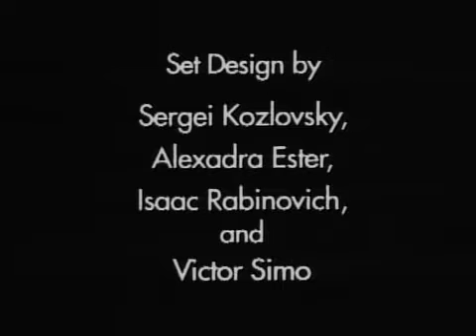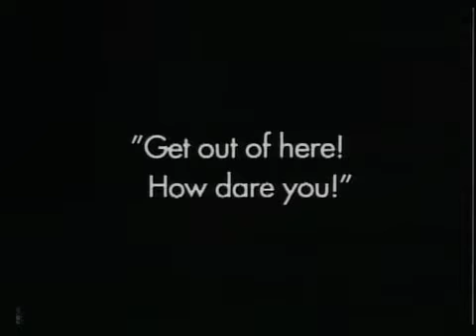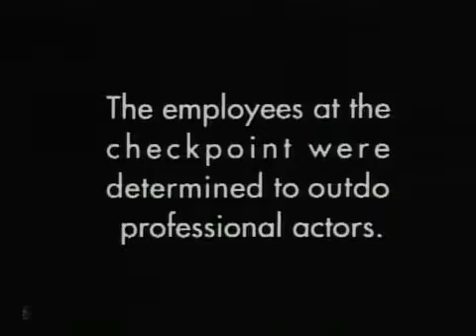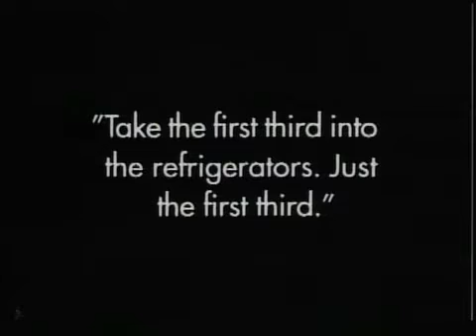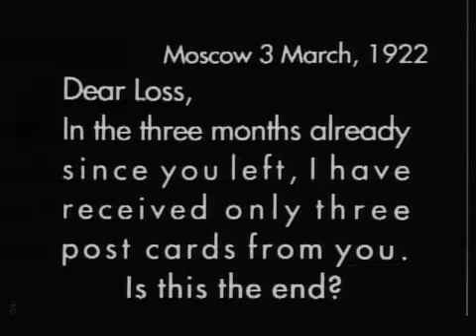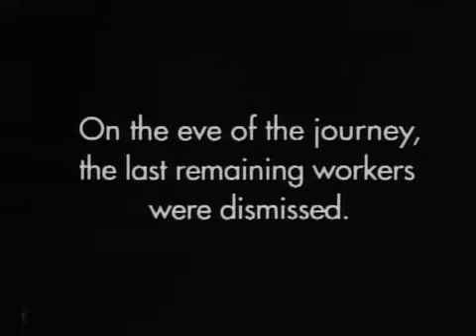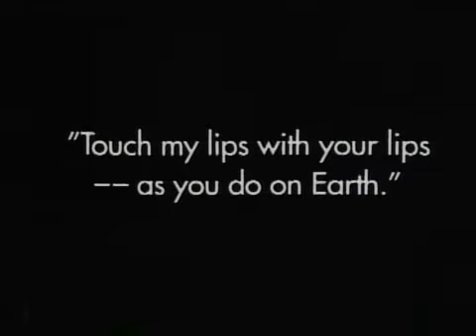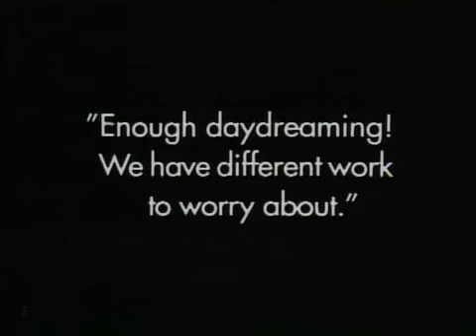Aelita Queen Of Mars || 1924 || Classic Movie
A mysterious radio message is beamed around the world, and among the engineers who receive it are Los, the hero, and his colleague Spiridonov. Los is an individualist dreamer. Aelita is the daughter of Tuskub, the ruler of a totalitarian state on Mars in which the working class are put into cold storage when they are not needed. With a telescope, Aelita is able to watch Los. As if by telepathy, Los obsesses about being watched by her. After some hugger-mugger involving the murder of his wife and a pursuing detective, Los takes the identity of Spiridonov and builds a spaceship. With the revolutionary Gusev, he travels to Mars, but the Earthlings and Aelita are thrown into prison by the dictator. Gusev and Los begin a proletarian uprising, and Aelita offers to lead the revolution, but she then establishes her own totalitarian regime. Los is shocked by this development and attempts to stop Aelita, and then reality and fantasy become confused, and Los discovers what has really happened.